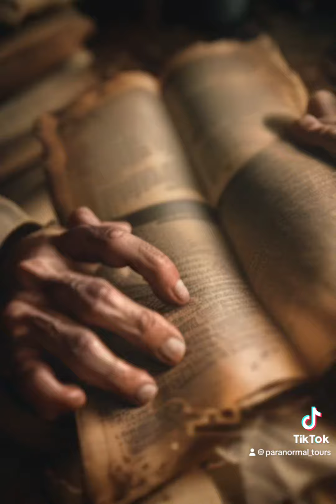In the ancient scriptures of the Hebrews there’s a mysterious group of beings called the Nephilim